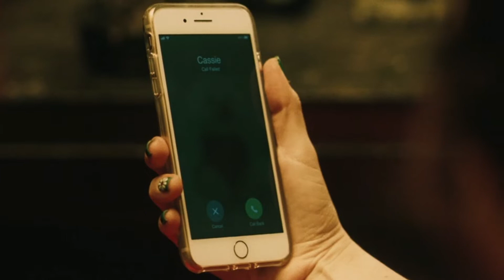WELL DAMN FREZCO!!! LET'S GET IT! F*&K NATE | HBO’s EUPHORIA SEASON 2 EPISODE 2 BREAKDOWN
HBO’s EUPHORIA, EUPHORIA, ZENDAYA EUPHORIA

Episode #1
Season #2
About the Episode:
Premiered on: January 9, 2022

CAST:
Zendaya    as    Rue Bennett
Hunter Schafer    as    Jules Vaughn
Angus Cloud    as     Fezco
Jacob Elordi     as     Nate Jacobs
Algee Smith    as     Chris McKay
Sydney Sweeney     as     Cassie Howard
Alexa Demie    as     Maddy Perez
Barbie Ferreira    as     Kat Hernandez
Maude Apatow    as     Lexi Howard
Javon 'Wanna' Walton     as      Ashtray
Austin Abrams     as      Ethan Lewis
Dominic Fike     as     Elliot
Tyler Chase     as    Custer
Martha Kelly     as     Laurie
Andy Mackenzie    as      Bowl-Cut
Richie Merritt    as     Bruce Jr.
Demetrius 'Lil Meech' Flenory     as      Travis
Kathrine Narducci    as      Grandma